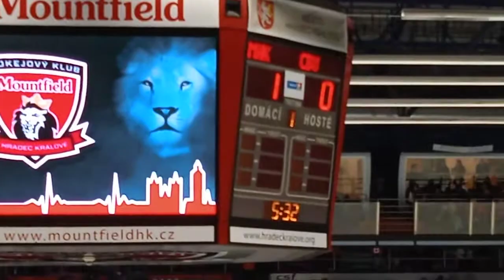1 díl Hokejový vlog - HC Mountfield Hradec Králové Vs Motor České Budějovice 2:0 dne 8.3.2020